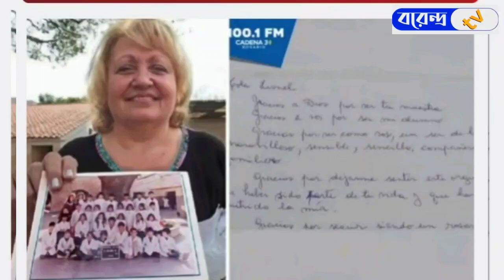মেসিকে খোলা চিঠি লিখলেন তার শৈশবের শিক্ষক || Borendro News Tv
মেসিকে খোলা চিঠি লিখলেন তার শৈশবের শিক্ষক@BorendroNewsTv